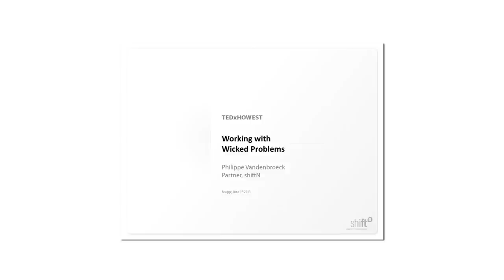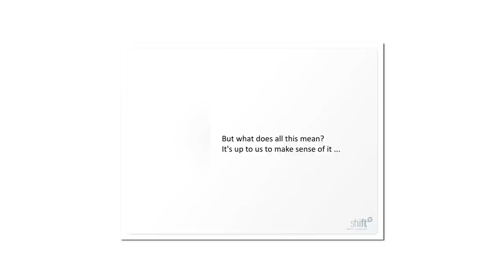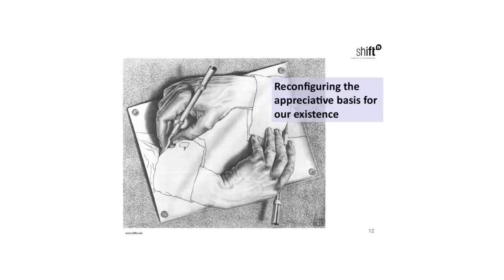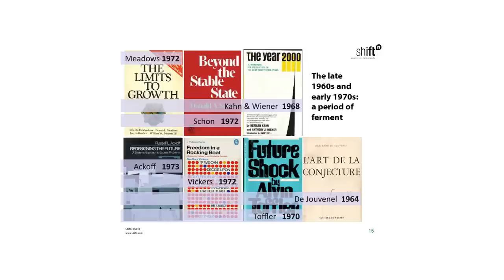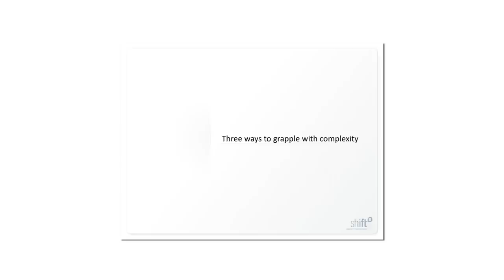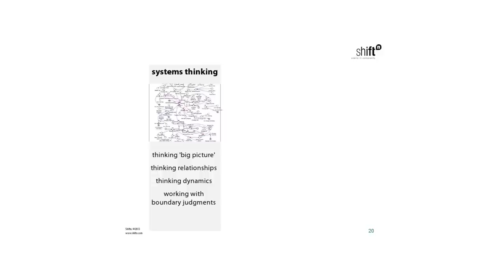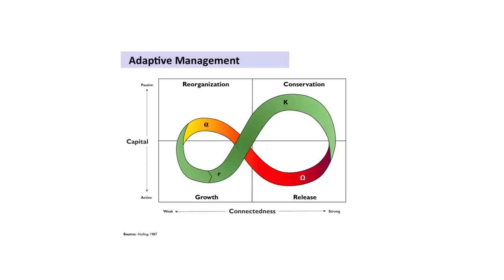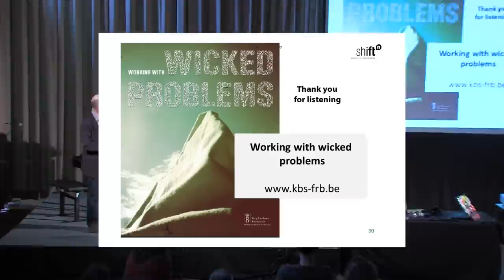Working with wicked problems: Philippe Vandenbroeck at TEDxUHowest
Who is Philippe Vandenbroeck?

Philippe Vandenbroeck (°1965, Leuven) is Partner at shiftN, a network of professionals that helps leading organizations to come to grips with complex strategic challenges and to identify new opportunities for value creation. Philippe was trained as a bio-engineer, philosopher and urban planner. Early in his career he worked as researcher and statistician at Royal Dutch Shell.

Meanwhile he has almost 20 years of experience as systems thinker and scenario planner, focusing on complex, macro-scale strategic business and societal issues such transition to sustainability, management of food, water and energy systems, armed conflict, novel governance systems, challenges in public health and social policies. Key in his approach is the combination of focused and constructive dialogue and disciplined conceptual thinking.

With assignments in more than 30 countries, he has broad international experience. He has been closely involved with the Global Futures Forum, the Global Energy and Environmental Security Ecosystem, and the UK Foresight programme. Philippe guest lectures at various universities, is a regular contributor to the Avicenna Academy for Leadership and is a member of the Board of the University for the Common Good.

In addition, Philippe is a published photographer, a keen cyclist, and an amateur of classical music, good books and conversation.

What is this talk all about?

Working with wicked problems

In our rapidly changing world we seem to be increasingly confronted with intractable problems that escape final solution. Why is that? And what can we do about it? In this talk I will argue that these 'wicked problems' challenge our capacity for systemic thinking and doing. Cookie-cutter approaches won't work. We need to be very clever and sensitive in crafting interventions that mesh systems thinking, dialogue and design into powerful 'learning factories'.